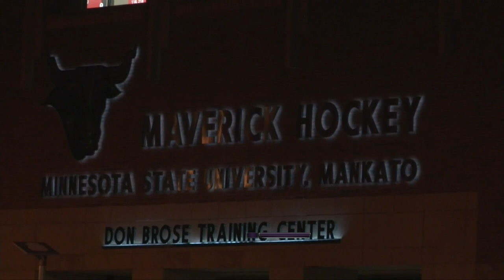Minnesota State 7 Ferris State 1Highlights 11.16.18